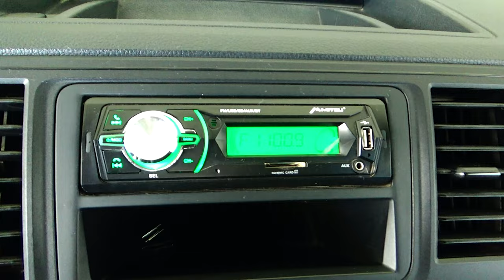Volkswagen / Transporter Pasajeros / 2019 - 16647